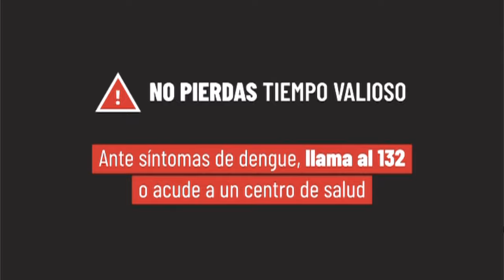CLASIFICACION DE EDAD "C" EL SALVADOR (2024-2029)